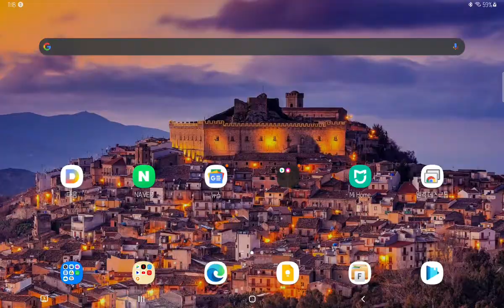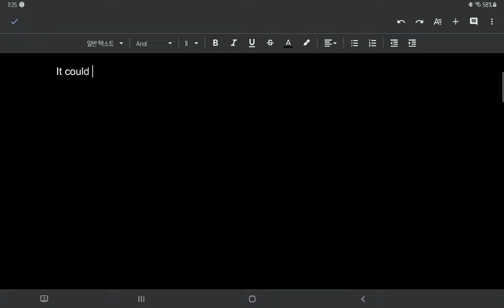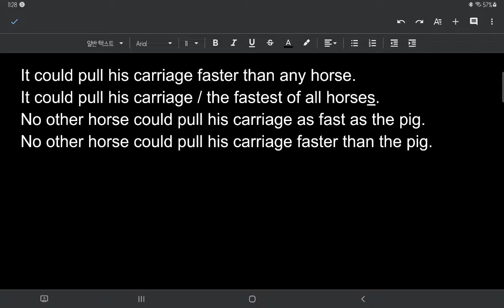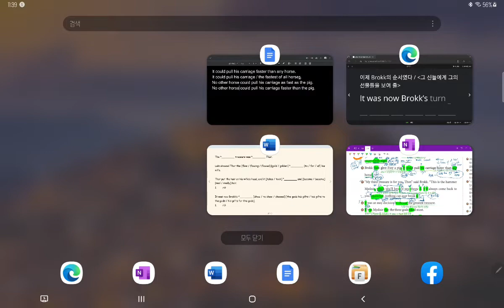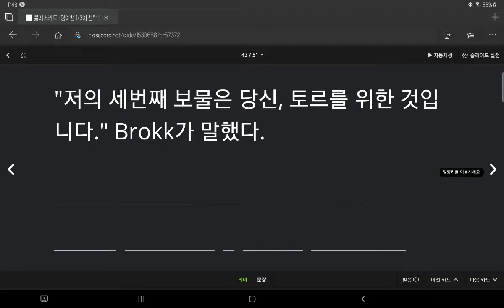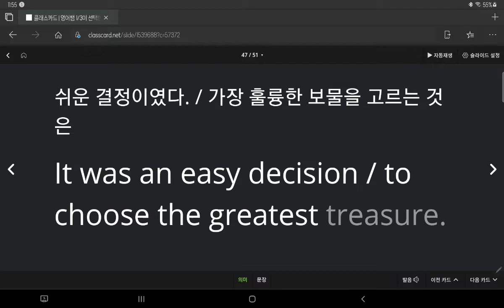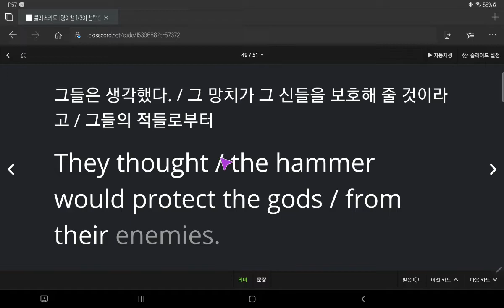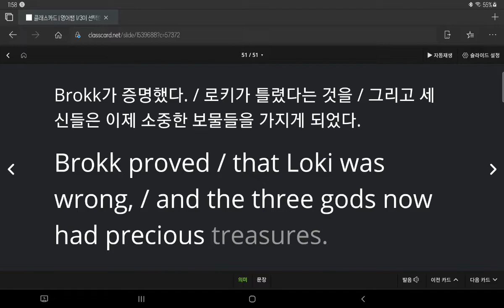중3 2021 04 19 구미중 도송중 미래엔 2과 본문